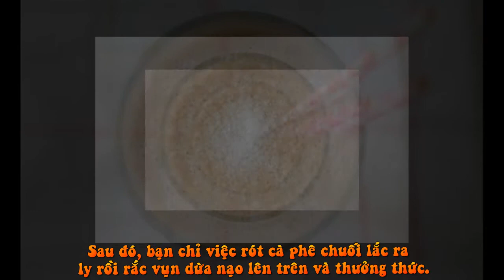Cà Phê Chuối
100ml sữa dừa để lạnh

- 50-75ml cà phê double espresso, nóng (Cà phê espresso được tạo ra từ bột cà phê được xay mịn dưới áp suất của máy pha cà phê tạo ra thành espresso. Single espresso dùng 7gr bột cà phê, tạo ra khoảng 30ml cà phê). Double Espresso với lượng cà phê gấp 2 lần single espresso, nhưng lượng cà phê bột cũng gấp đôi 14gr và thời gian pha cà phê cũng tương đương Single Espresso. Lượng nước cà phê ở đây là: 60ml nước cà phê)

- 1 quả cuối thái lát dạng đông lạnh

- 2-3 viên đá viên

- Dừa nạo để trang trí
Bước 1: Chuối muốn để đông lạnh thì bạn có thể cắt thành các khoanh nhỏ rồi bọc vào lá nhôm trước khi cho vào ngăn đá. Hoặc có thể cho vào khay kín. Sữa dừa cũng cho vào ngăn mát. Cà phê phải nóng sẽ thơm hơn. Sau khi chuẩn bị xong các nguyên liệu này rồi thì chuẩn bị khâu tiếp theo
Bước 2: Cho chuối đông lạnh, sữa dừa, đá viên, và cà phê double espresso vào trong máy xay, xay nhuyễn.